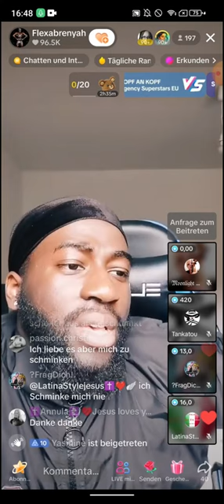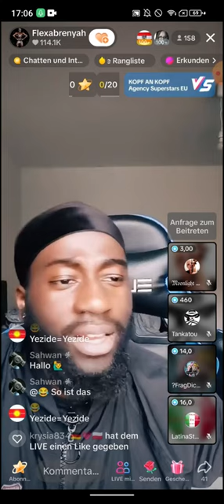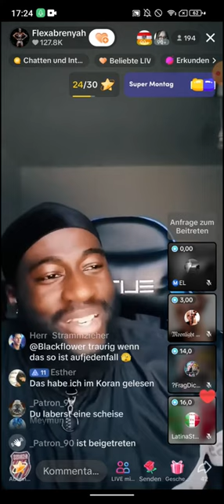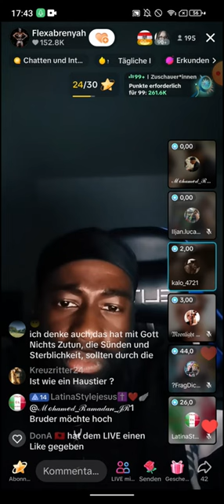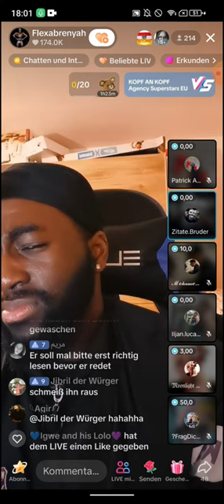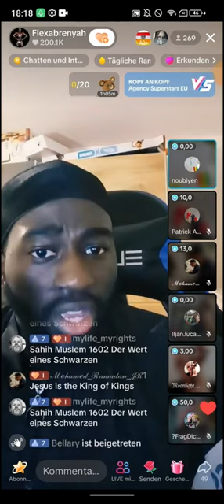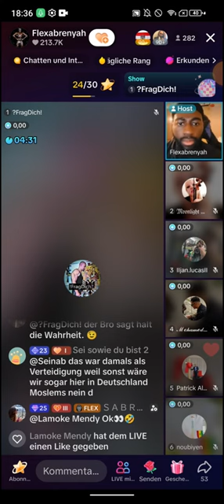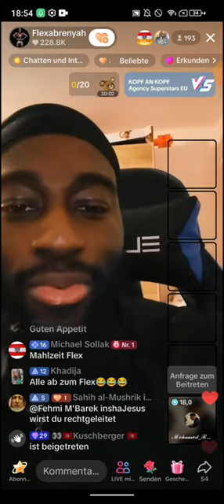Flexabrenyah ❗❗ 04.02 | Frauenrechte im Islam und Erziehung bei den Christen! Gesunde Lehre?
(Kanalersteller)